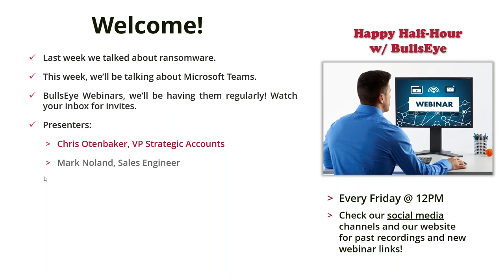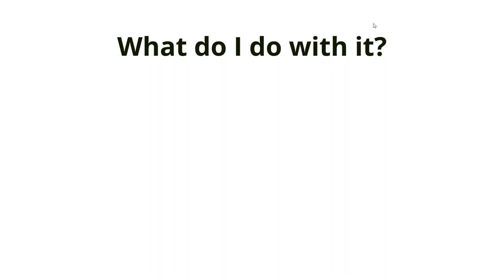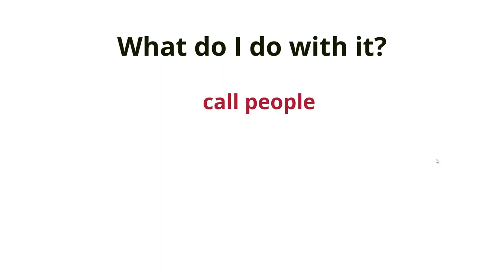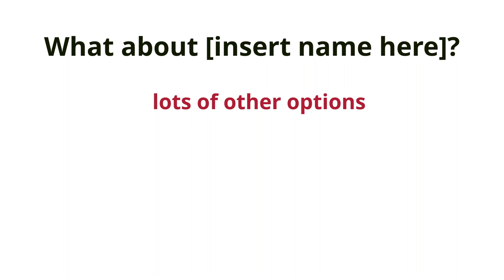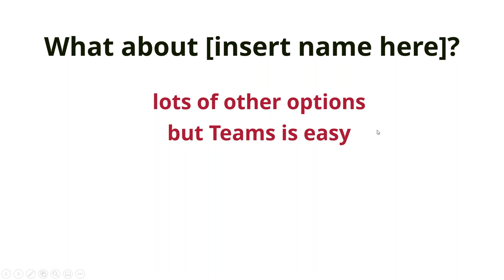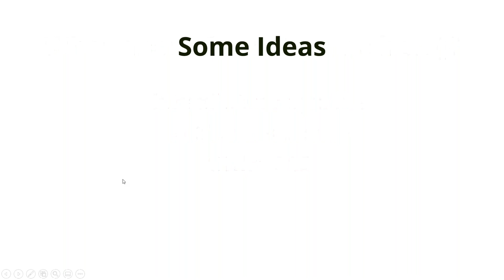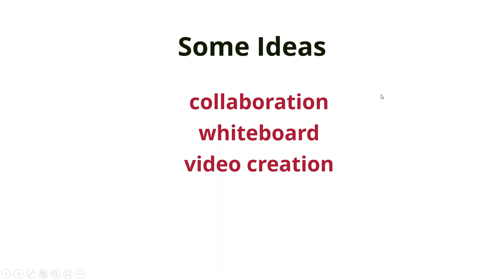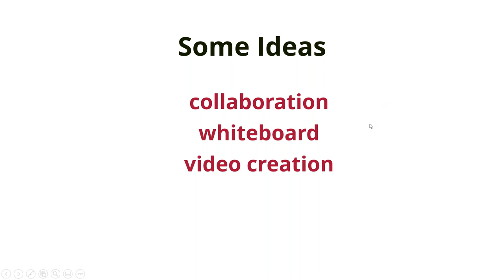BullsEye Happy Half Hour | Microsoft Teams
Join us every Friday to learn about an array of interesting topics such as security, new products, incentives and more!

Secure communications are critical to how your business performs. Selecting the right partner to deliver these services is just as important. We know that no two BullsEye clients are exactly alike, so no two solutions are the same.